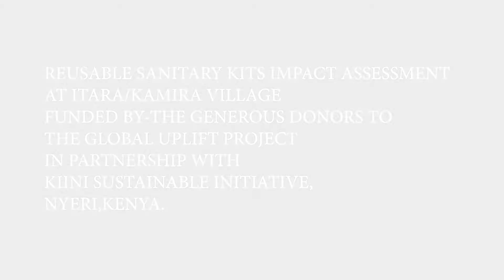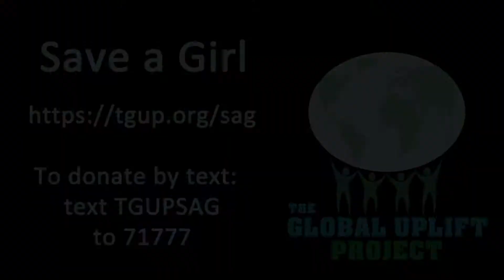Save a Girl Kit Distribution in Kenya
Watch a distribution of TGUP's kits to girls in Kenya.